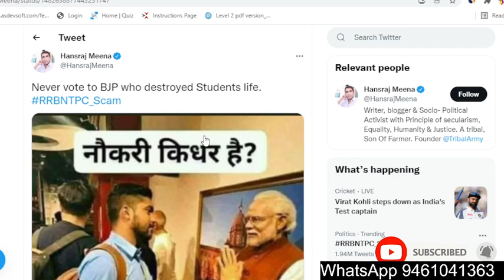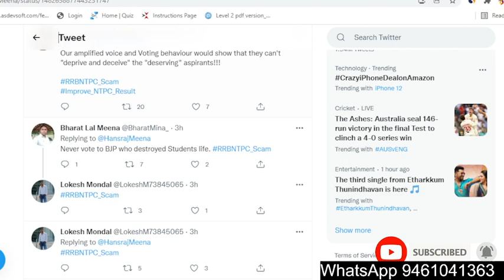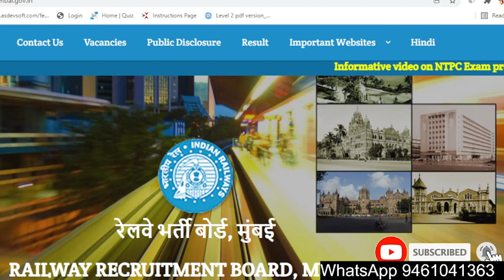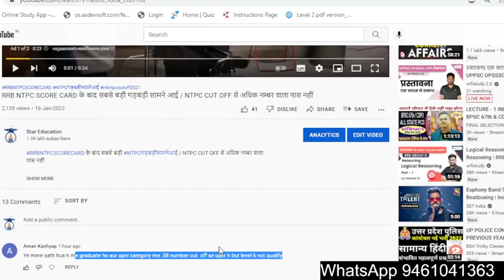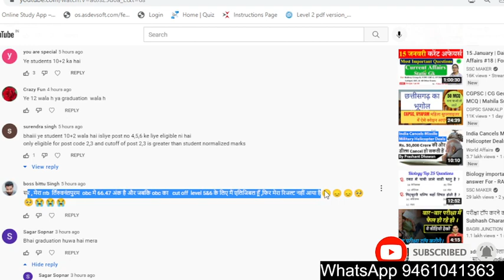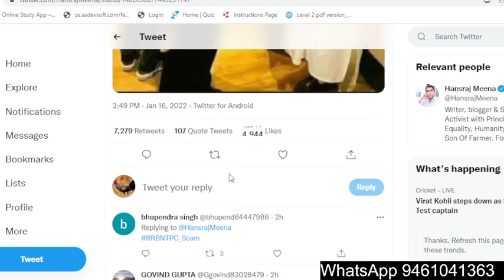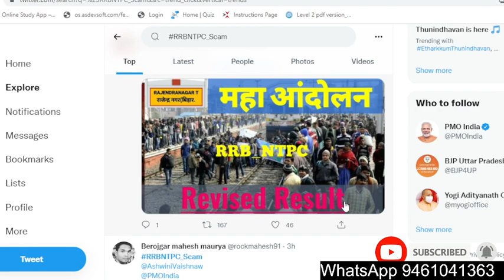RRB NTPC RESULT बहुत बड़ी गड़बड़ी FINAL ANSWERKEY में।Cutoff Clear लेकिन RESULT नही,Normalisation कैसा?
RRBNTPCSCORECARD के बाद सबसे बड़ी NTPCगड़बड़ीसामनेआई / NTPC CUT OFF से अधिक नम्बर वाला पास नहीं
RRB NTPC FINAL ANSEERKEY बड़ी गड़बड़ी आखिर इतना बड़ा MISTAKE कैसे
RRB NTPC RESULT से छात्रों में नाराजगी,LEVEL WISE CUTOFF क्यों दिया
NORMALISATION का खेला.. किसी को लेकर 20,22,24 Marks तो किसी को कुछ नही
RRB NTPC CBT1 SCORE CARD AND NORMALISATION

ntpc score card
rrb ntpc scorecard
ntpc score card kaise nikale
ntpc marks check
rrb ntpc score card 2021 kaise dekhe
ntpc marks kaise dekhe

RRB NTPC Score Card 2021 Kaise Dekhe | How To Check NTPC Scorecard 2021 | NTPC Marks Kaise Dekhe